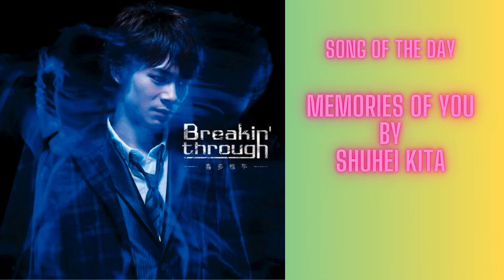Chocolate Project -if story of Photon's Valentine- Map Area Conservations | D4DJ Groovy Mix (EN)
The aftermath of the main story
Chocolate Project (if story of Photon's Valentine)
3 Days till The D4DJ X Persona Takeover for Friday